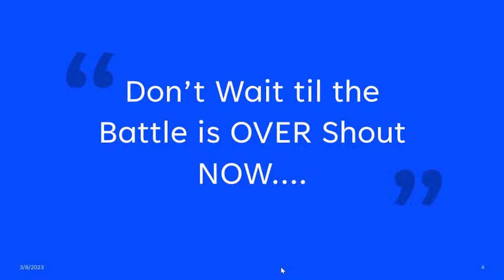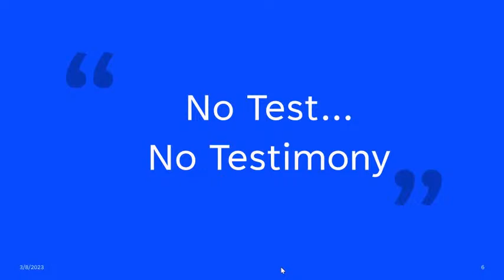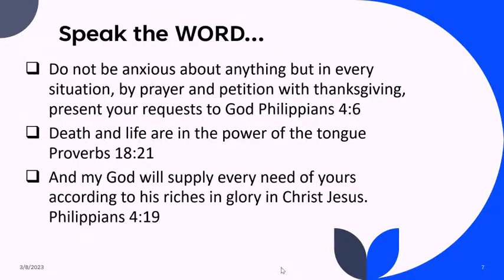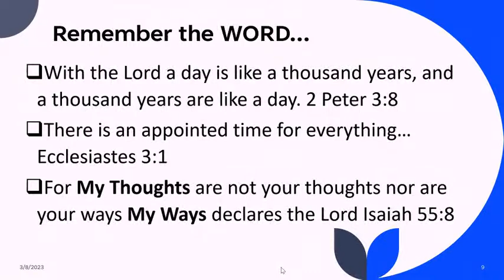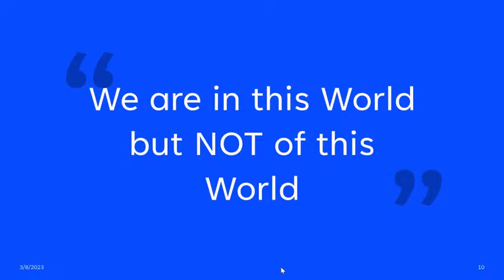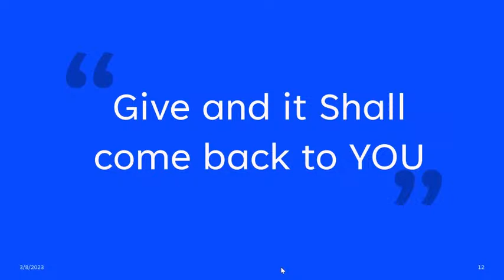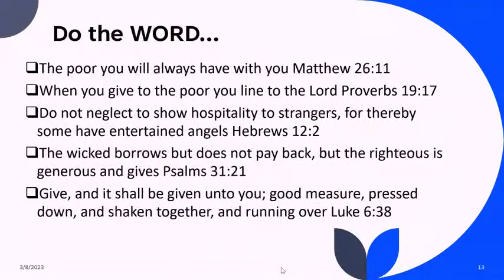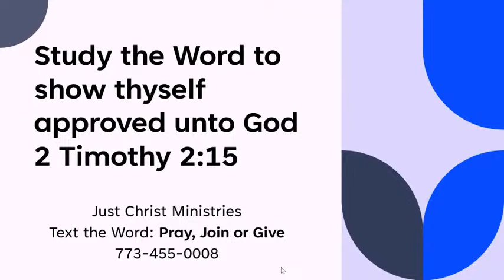Copy of JMC Bible Study March 8th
JMC Bible Study March 8th